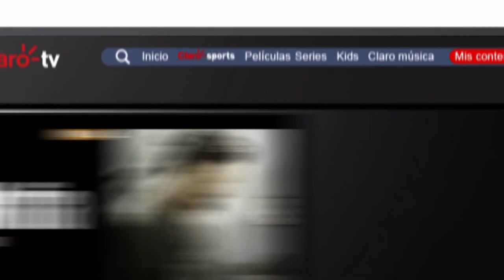¿Cómo ver los programas que grabaste en Claro tv?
👀 En este video conocerás cómo puedes grabar ⏺ hasta 100 horas de tus programas favoritos con Claro tv 📺.